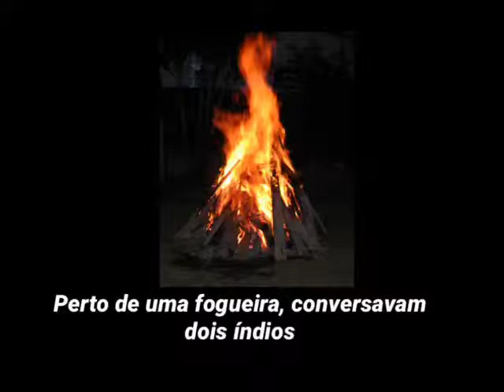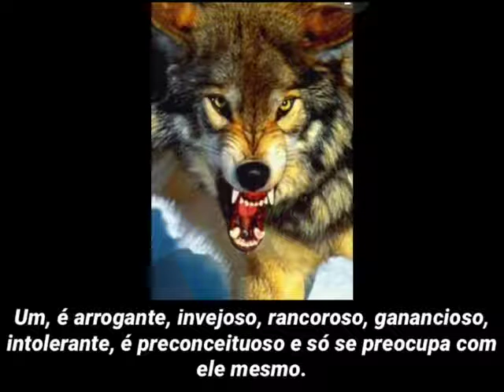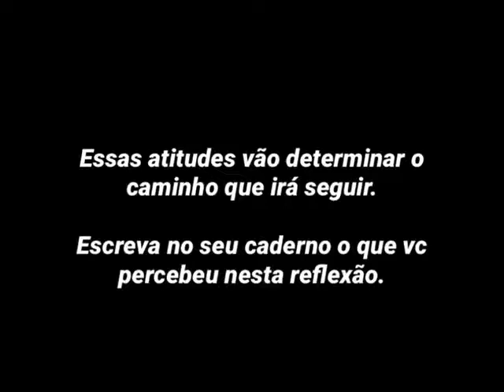Conto indígena - 1º ano